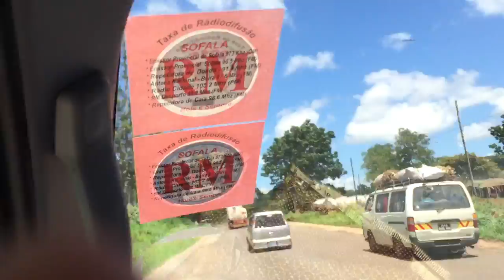Street View Taibor, Mozambique